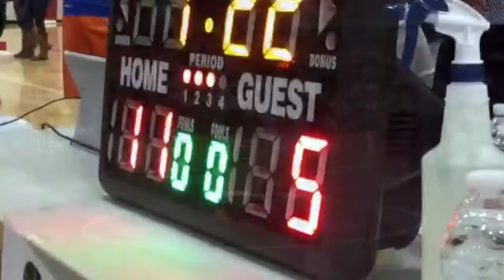113: Christian Sookdeo (Raritan) p. Teddy Smith (Keyport) 5:15